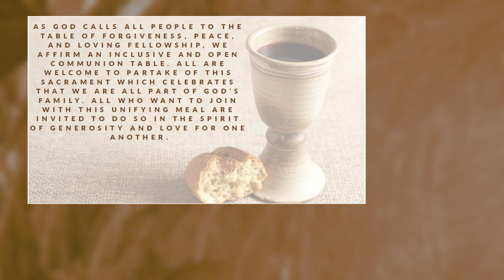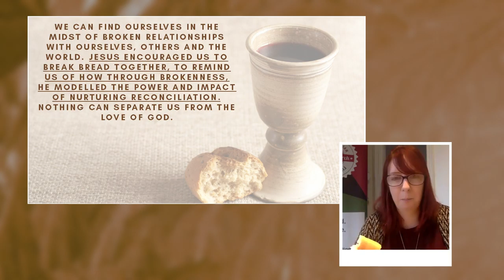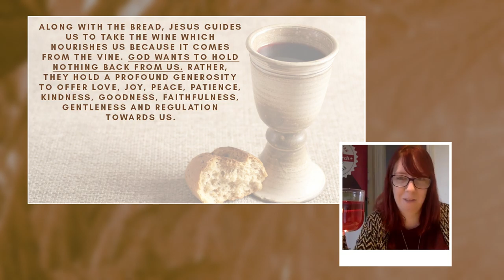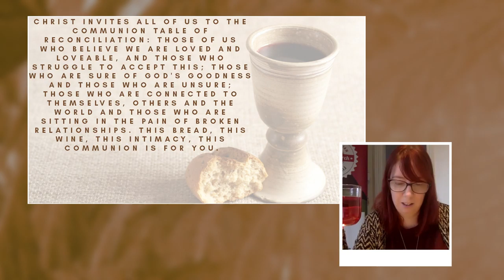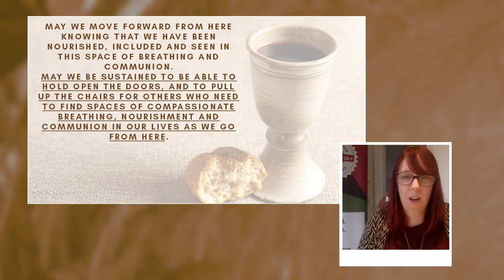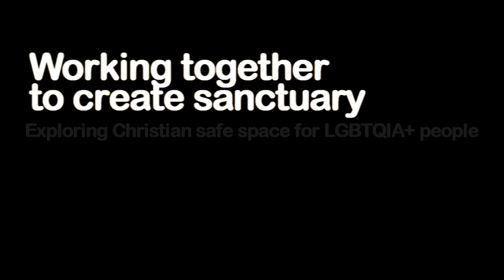Gathering Voices 2021 - Worship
The worship and open communion lead by Jade Irwin, Diverse Church.